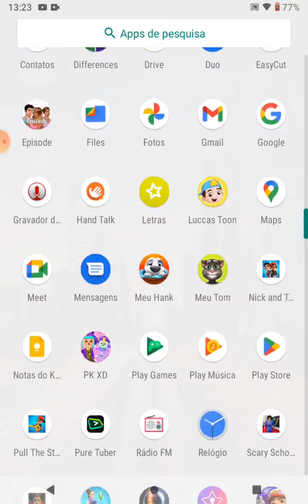SUBWAY SURFS PT.3 subwaysurfers (EU Falando em inglês)